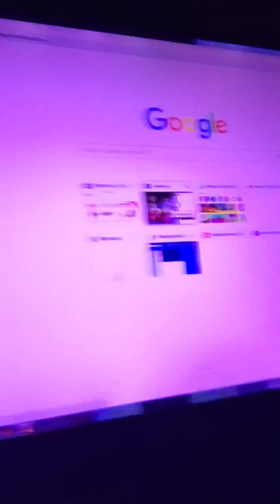Bin's play house